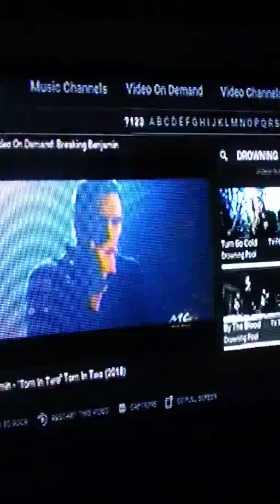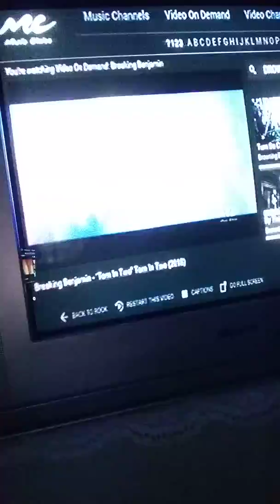Metal head reacts to Breaking Benjamin torn in two